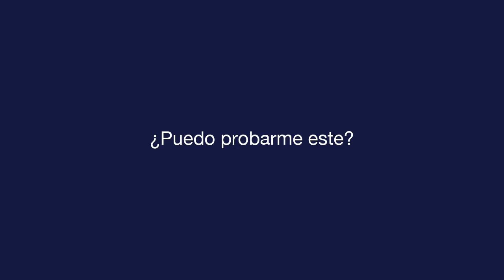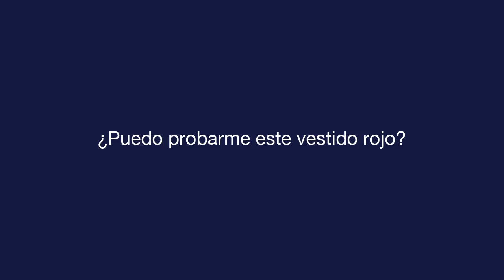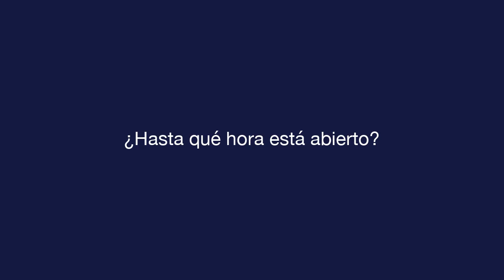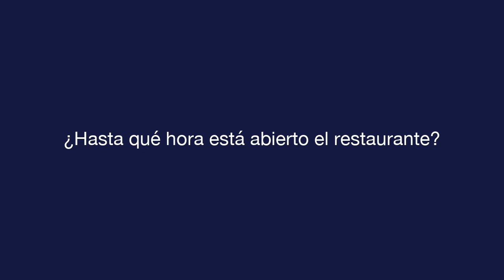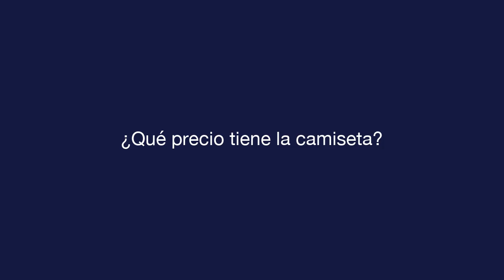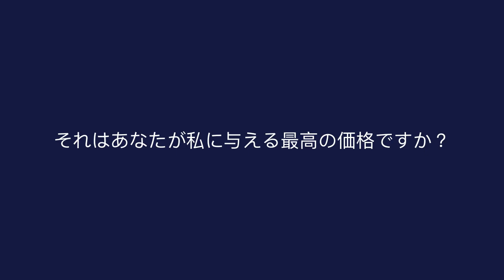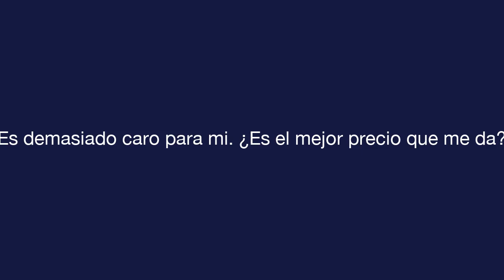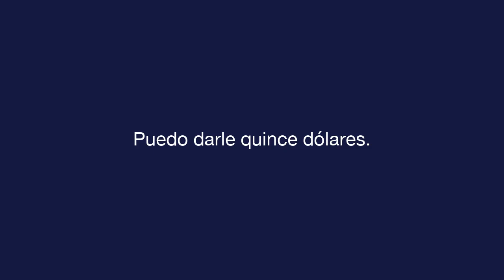デイリースペイン語 - レッスン 7 - Shopping - 文章